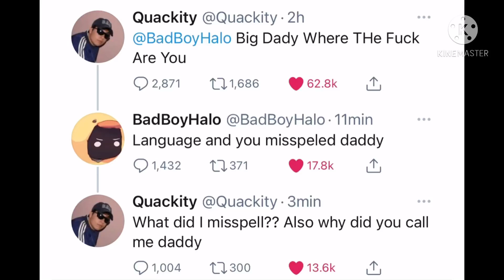Wait A Min..-?